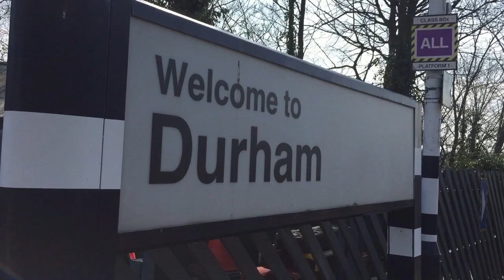Trains at Durham